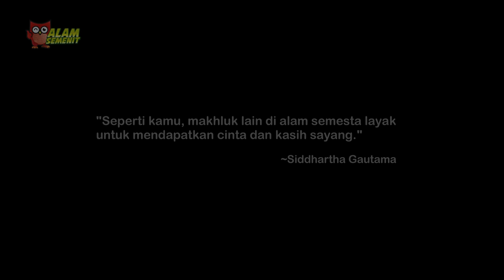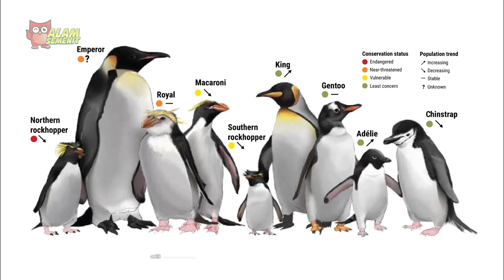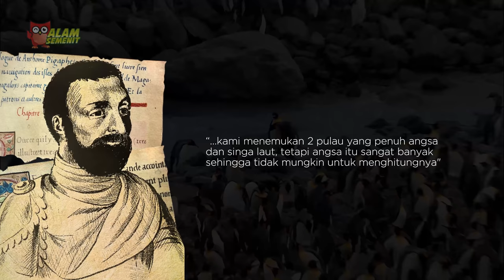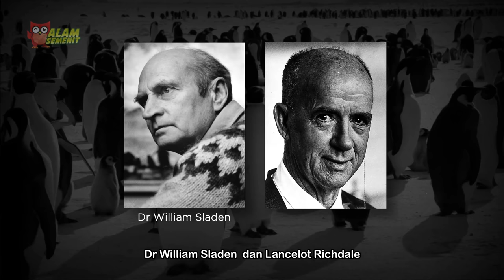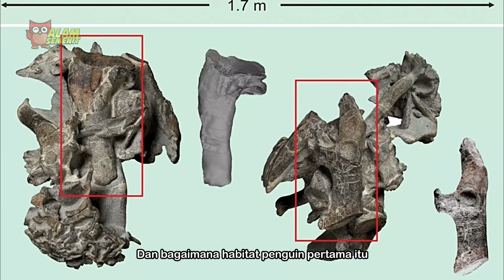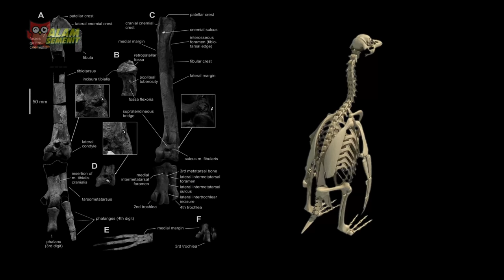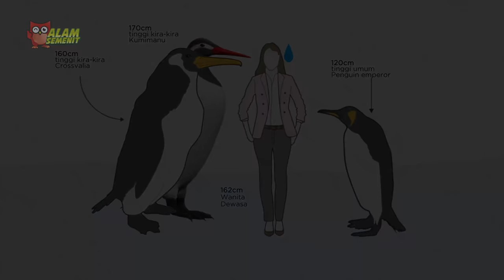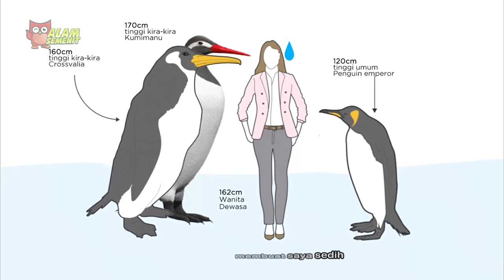Tentang Penguin | Part 1 - Sejarah & Penguin Raksasa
Dalam dua tahun eksistensi Alam Semenit, ada running jokes “Kecuali Antartika” yang melanglang buana di beberapa video dan sukses membuat kamu penasaran dan bertanya, apakah ada hewan yang hidup di antartika? Jawabannya: Pasti ada!

Salah satunya adalah ini. Mereka burung, tapi ga bisa terbang

Index:
0:00 Opening
2:38 Saweria
3:39 Sejarah
10:59 Penguin Kuno